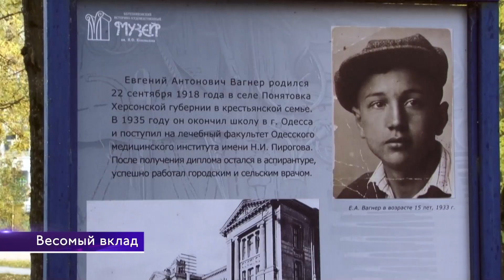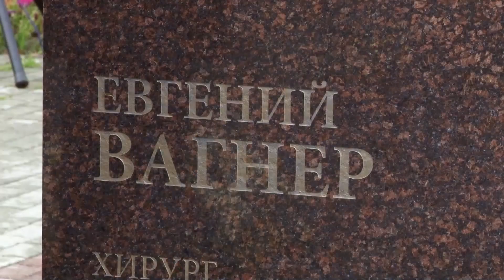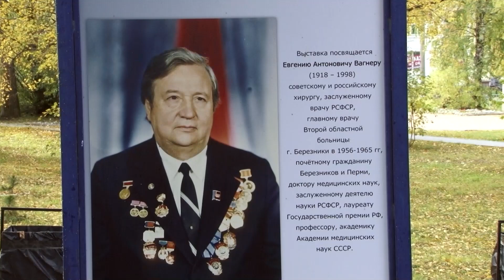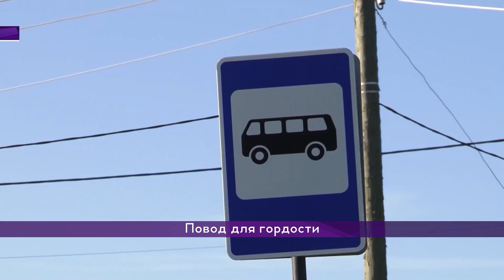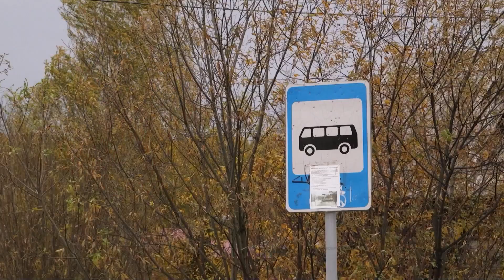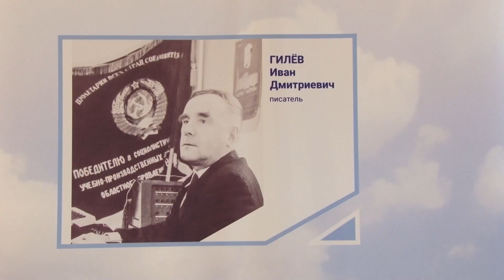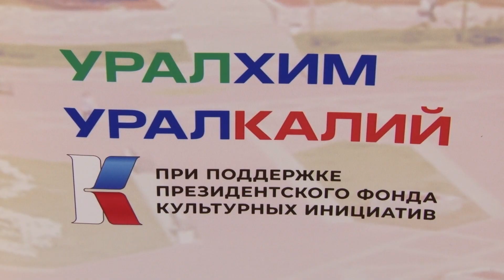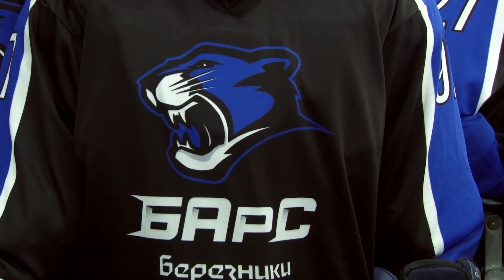2806 выпуск Новости Верхнекамья ТНТ Березники 25 сентября 2023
📺 ВЫПУСК 25 СЕНТЯБРЯ 2023

🔹Весомый вклад

105 лет со дня рождения известного на всю страну академика Евгения Вагнера. Далее расскажем о самых значимых достижениях медика.

🔹Кто в лидерах?

10 потенциальных территорий для благоустройства. В Березниках стартовал конкурс. Как изменить городское пространство?

🔹Поиск

На втором пруду жители заметили людей в военной форме. Что искали? Расскажем в ближайшие полчаса.